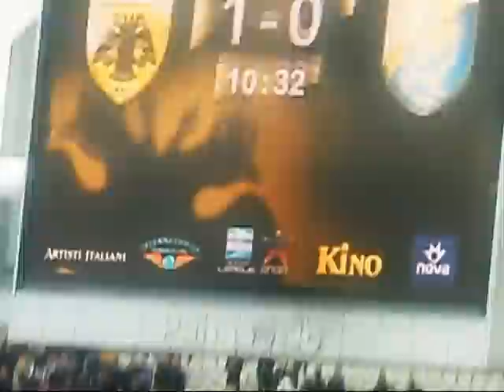ΑΕΚ-ΠΑΝΑΙΤΩΛΙΚΟΣ 1-0 25/3/2012~ΑΕΚ Σ'ΑΓΑΠΩ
πλανα απο την κερκιδα και ειδικα μετα το 1'  στο βιντεο οπου για 4'30"(περιπου στο 70' του αγωνα) ολο το γηπεδο κανει χερια και φωναζει το γνωστο "για σενα ζω για σενα τραγουδω ΑΕΚ σ'αγαπω ΑΕΚ σ'αγαπω"
sorry και για τα οχι σταθερα πλανα αλλα ηταν αδυνατον για καλυτερα γιατι φωναζανε ολοι,κανανε χερια και αθελα τους με κουναγανε(προσπαθησα να το βελτιωσω αλλα δεν τα καταφερα γι αυτο και το ανεβασα ξανα οπως ηταν)